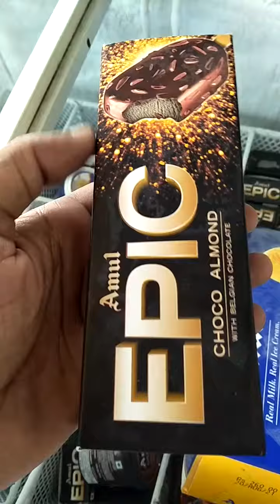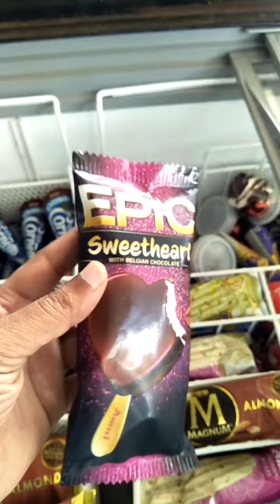Amul ice cream sugar free ice to all pune paudroad Kothrud